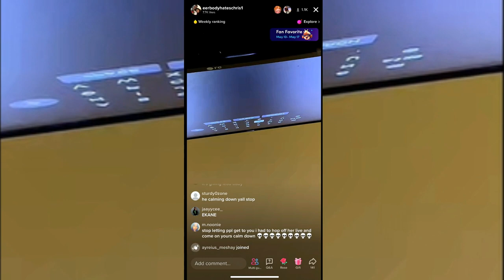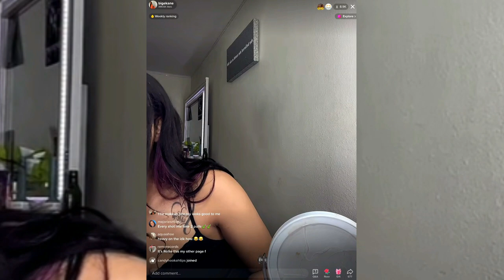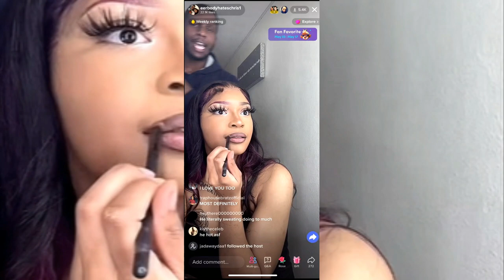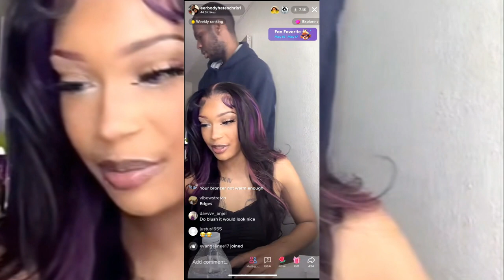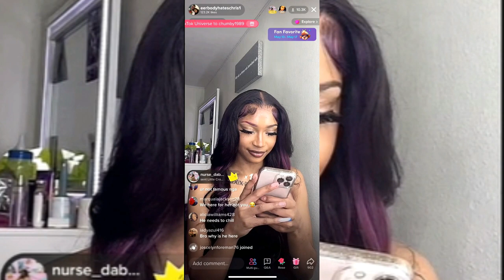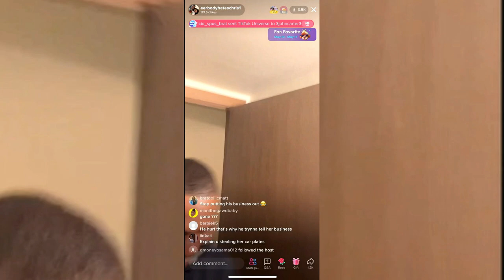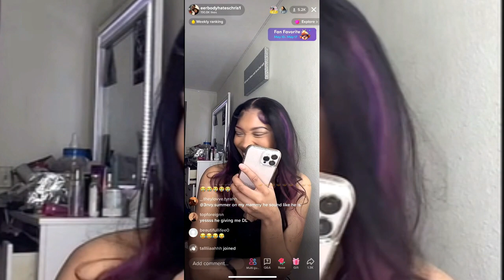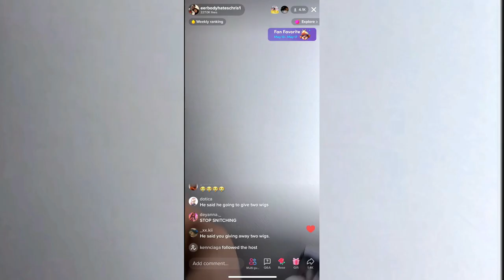EKane & Chris LIVE